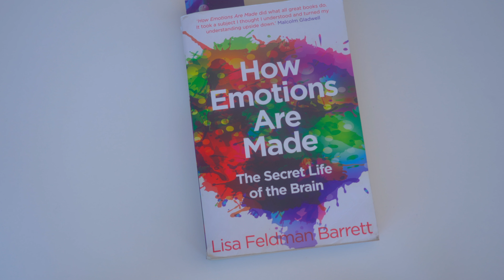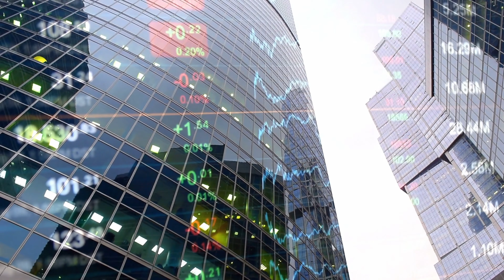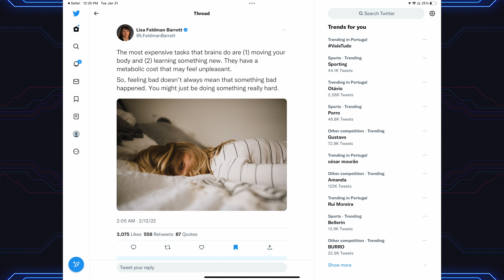How Emotions Are Made: Interview with the Author Part 1 - The Body Budget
For the past six videos, I've been digging through Lisa Feldman Barrett's "How Emotions Are Made," and really trying to understand the Theory of Constructed Emotion.  In these videos, we went from debunking some old ideas about the brain and emotions, to understanding Interoception, Emotional Concepts, Patterning, Projection, and most importantly to me, the idea of the Body Budget, which is a great metaphor for understanding what our brains are doing.

Now, I took the idea of the Body Budget a bit far, and came up with some conclusions that push the limits of the metaphor.  Thankfully, the author was kind enough to spend an hour with me to clarify some of these ideas, and then to really go deep with them.

This first part of the interview focuses on the body budget, and introduces the concepts of Allostasis and Prediction Error.  In the second part of this interview, that's where we go really deep, and apply these ideas to language learning, Buddhism and mindfulness, behavior, Alexithymia, and the Glorious Circumplex.  Check out part 2 here:

Now, while I'm just trying to popularize the science and the ideas of Lisa Feldman Barrett's work, these videos are a poor substitute for her actual work.  She's in the top 1% of cited scientists in the world. She really knows her stuff. And there's a lot in her books that I didn't cover.  If you're interested in Illness and Chronic Conditions, Animal Rights, or the Criminal System, she applies her understanding of the brain and emotions in these areas, with really interesting conclusions that I won't cover in these videos. Check out her books "How Emotions Are Made" and "Seven and a Half Lessons About the Brain".

If you'd like to talk about these ideas some more, we're discussing this book, and the other books I've covered, over on the Discord.  We're recently getting more into looking at Alexithymia.  Check it out!

If you’re new to this series, here’s the playlist with the first six videos so far:

0:00 Intro and Recap
1:14 Recipe for Emotions
2:09 Body Budgets
4:10 Hoarding for the Budget
5:56 What is Allostasis
7:42 Maintaining Balance
9:07 The Cost of Living
10:23 Correcting my Misunderstanding
11:34 Investing in the Body
13:16 Better Predictions
15:12 Learning Stuff
17:01 The Cost of Education
18:07 Putting it All Together
20:19 And onto the next video…